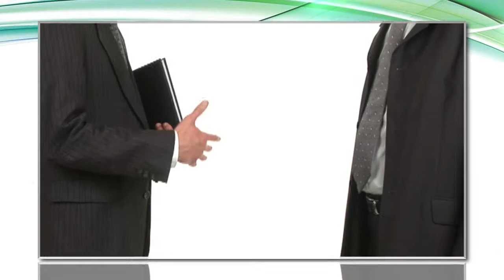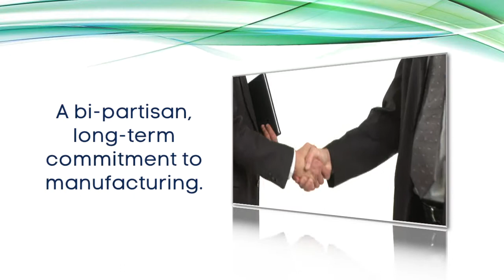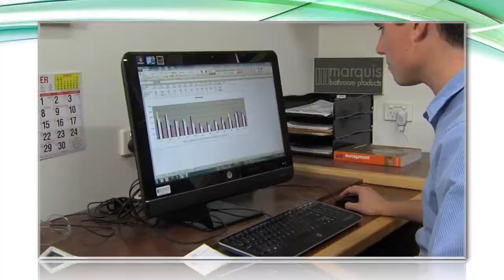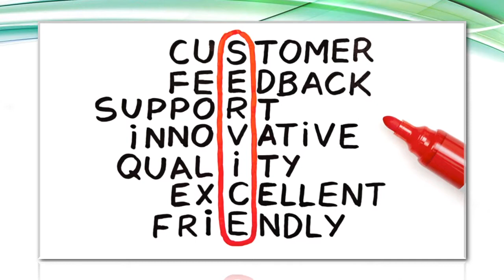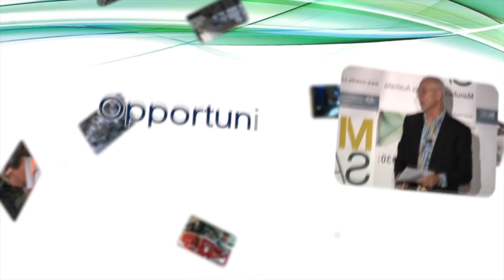MSA’s Symposium highlights - Manufacturing 2030: The new horizon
Future directions... Where could we be and what skills might we need to access the opportunities of the future?

Hosted by Manufacturing Skills Australia (MSA), the Symposium, ‘Manufacturing in 2030 – the new horizon’ held in Melbourne 8 April 2014, explored key themes and trends emerging for manufacturing, and the implications for workforce development. This highlights video provides an overview of the event which provided an important platform for experts to share, collaborate and tackle some of the nation’s most pressing challenges.

Key participants such as Dr Karl Kruszelnicki, Prof Göran Roos , Dr Swee Mak (CSIRO), Prof John Buchannan (Sydney University), Prof Sam Bucolo (University of Technology Sydney) and Prof Andy Smith (Federation University) presented findings rich in content and invaluable to creating a better understanding of the future for manufacturing. Revised business structures, transformative use of technology, a new approach to meeting customer demands and an increased focus on science, technology, engineering, and mathematics development (STEM) were some of the areas deemed critical in order to establish Australia’s competitiveness in the next era of manufacturing.

To access the Symposium Stimulus, view individual speaker presentations or for more information about the event or call MSA on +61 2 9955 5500.